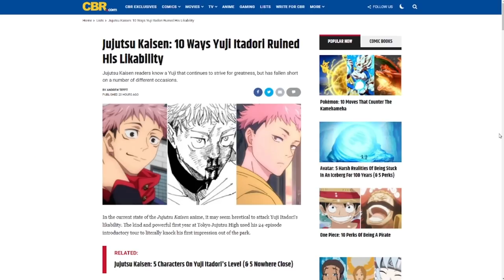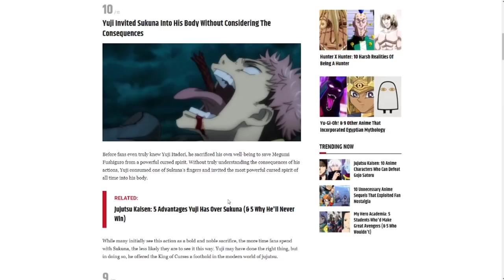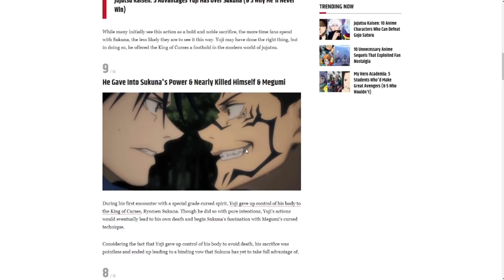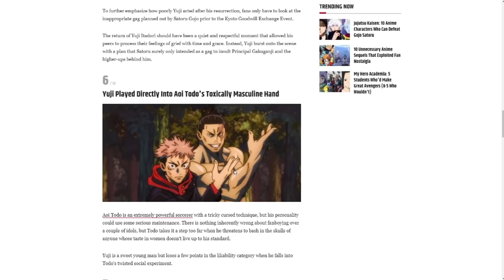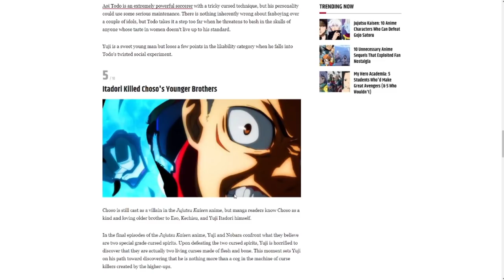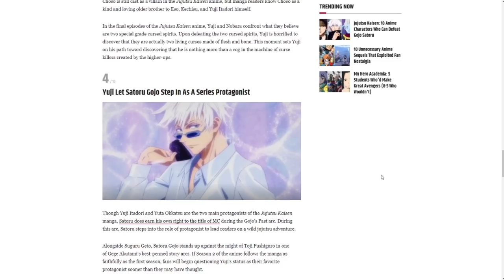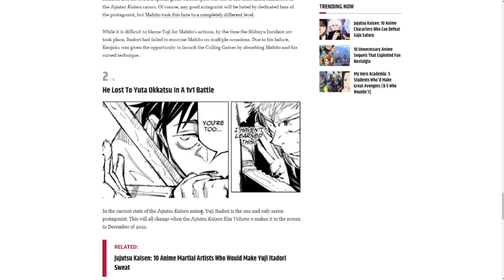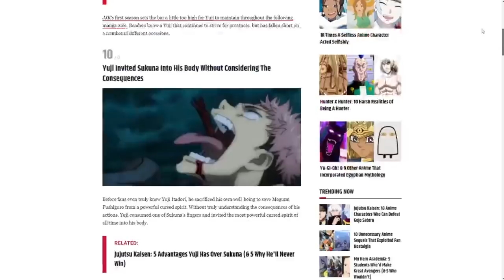Yuji Itadori is an Unlikeable Main Character... (According to CBR)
Yuji Itadori is an Unlikeable Main Character, and has RUINED his likeability completely. (According to CBR) In this video I will be talking about this CBR list discussing Yuji as a main character and how he has demolished his likeability as a character in the series of Jujutsu Kaisen. And in this video I will be debunking all of those claims.